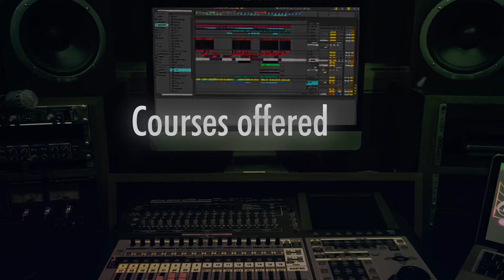Courses offered at PATSAV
Navdeep Ahuja, the founder of PATSAV and VDJ himself talks about the variety of courses that PATSAV offers. Check out the video to know more about it.